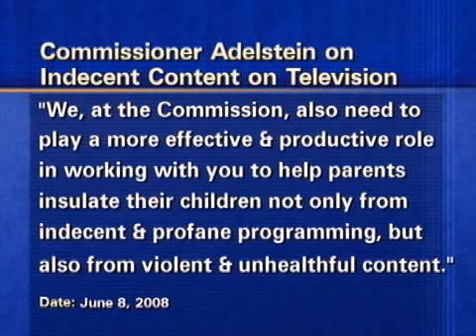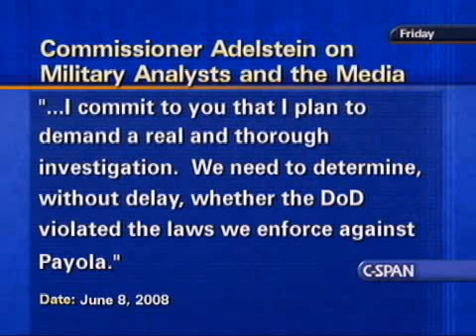The Communicators: FCC Agenda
On The Communicators, FCC Commissioner Jonathan Adelstein (D)discusses the transition to digital television, management practices of the FCC, media ownership, and net neutrality.
Program from June 14, 2008.